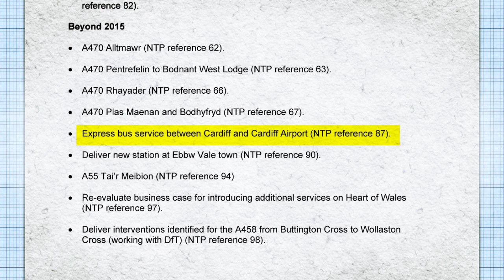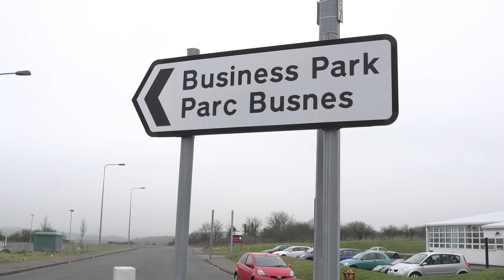What is the Vale rail spur proposal?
We are opposed to Vale of Glamorgan council's proposal of a rail spur to the airport in Rhoose. It won't help the airport and will throttle existing rail services. We're encouraging Vale residents to respond before the deadline of 5PM on the 2nd April 2012.